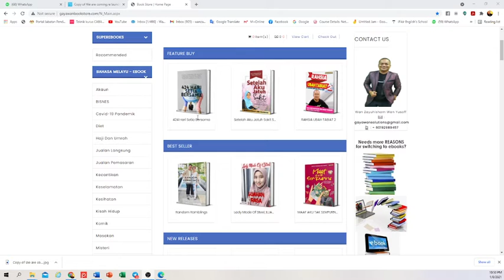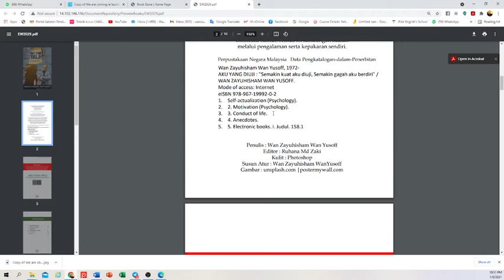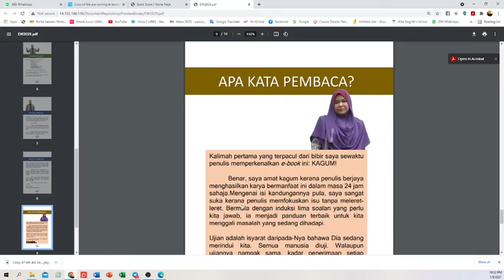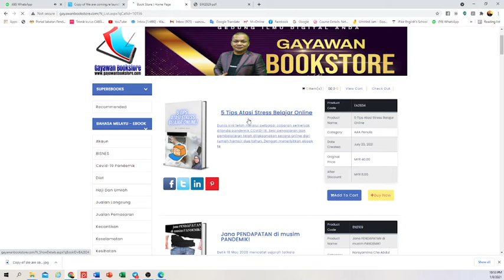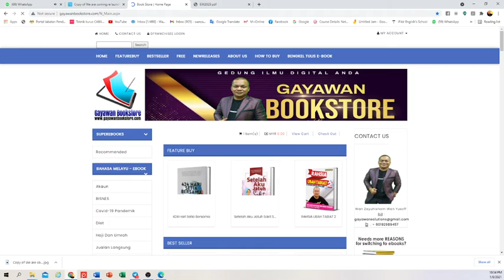NAK JADI PENULIS & USAHAWAN E-BOOK? MUDAH JER.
Sekiranya berminat untuk menjadi penulis dan usahawan e-book. sila hubungi saya 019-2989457.